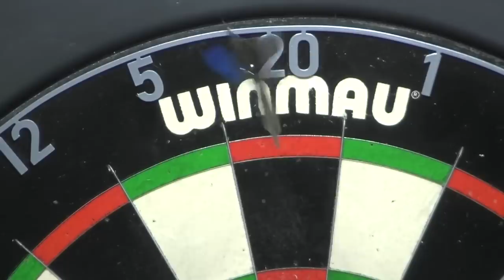IN THE WINNER'S CIRCLE! | Lewis v Koltsov | Final | 2022 Players Championship 20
Relive the full final between Adrian Lewis and Boris Koltsov from Players Championship 20